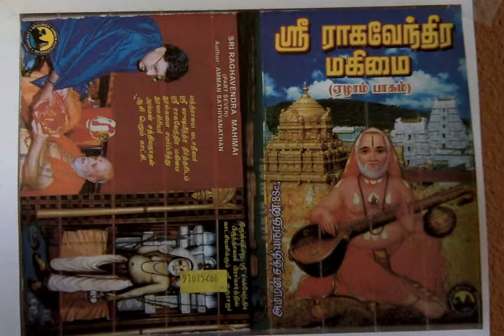Sri Raghavendra Mahimai 7 அப்படியா...? ஆகட்டும்! `அப்படியே` ஆகட்டும்!!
அப்படியா...? ஆகட்டும்! `அப்படியே` ஆகட்டும்!!